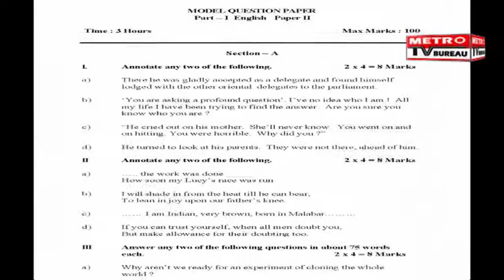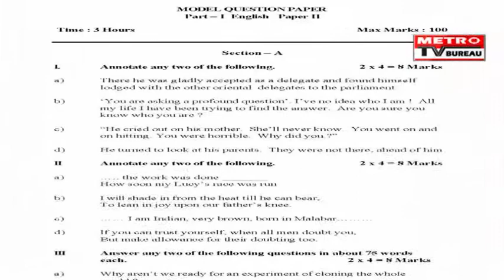Metro TV Bureau 2PM Bulletin 27/02/2017